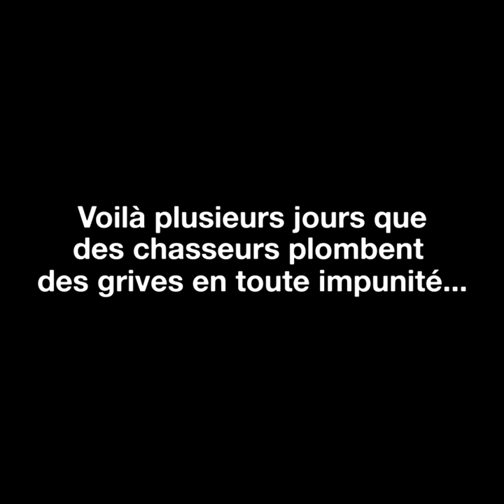Ils chassent des grives en plein confinement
⚠️ CHASSE-LOISIR EN PLEIN CONFINEMENT : dans les Alpes-de-Hautes-Provence, plusieurs chasseurs continuent comme si de rien était leur petit ball-trap sur des cibles vivantes... Merci au vidéaste anonyme pour ces images, reçues suite à notre appel OSERPARLER à l'adresse